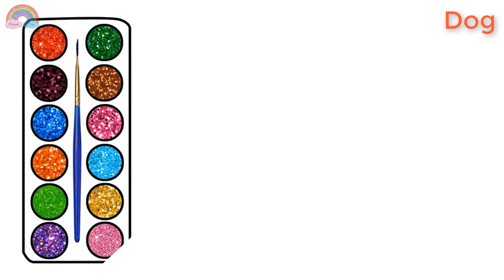Glitter a cat Drawing and Coloring Learn Color For Kids/Dreams Come True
Glitter a cat Drawing and Coloring Learn Color For Kids
My dream is to draw every day. What is your dream? Let's pursuing your dream as it makes you happy.